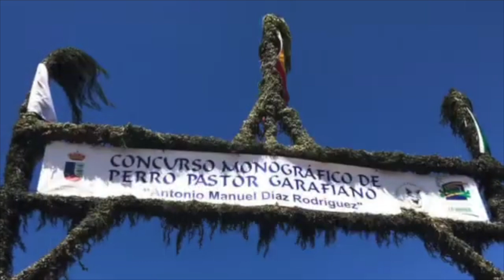Perro pastor garafiano, raza autóctona de la Isla de La Palma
Pequeño video sobre el Perro Pastor garafiano, Isla de La Palma.
Aquí vemos orígenes del perro, recuperación por parte de Don Antonio Manuel Díaz, y muestra de agility